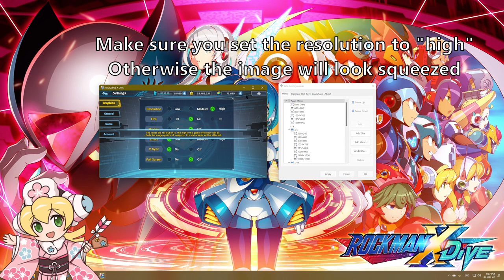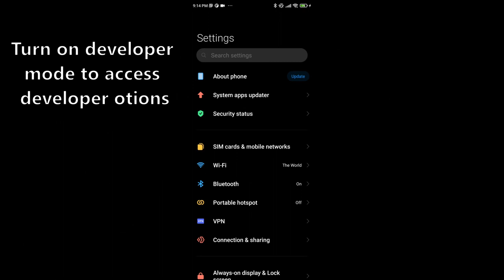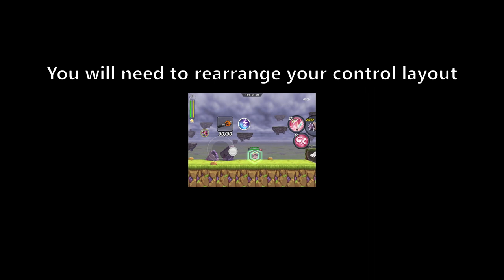How to get a bigger FoV in RXD (PC&Android Phone), practical and "legal" version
TL;DR: use a window resize program on PC and change resolution on Android

Previously, I showed you how to get a large FoV, but they are not practical for actual play and can be considered cheating. Instead, this is how to change aspect ratio for RXD to get something such as 4:3, which is the same thing some device (e.g. iPad) has. This gives you a bigger but still "legal" FoV.

Timestamp:
00:00 PC/Steam
01:02 Android phone